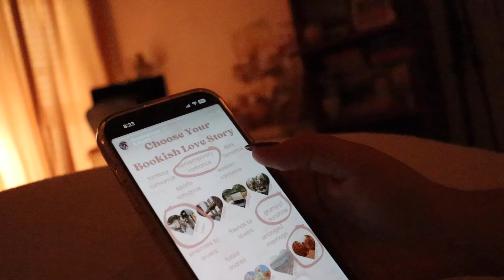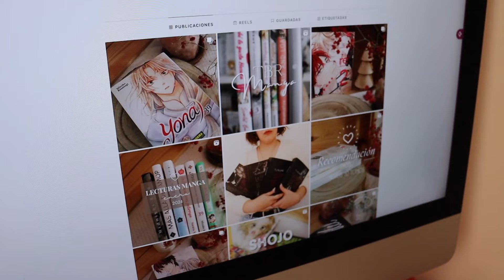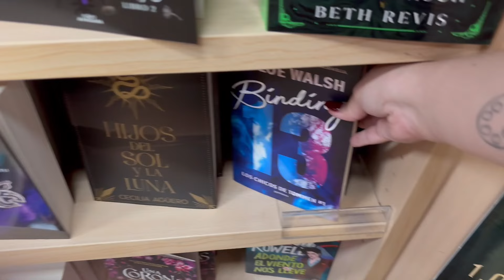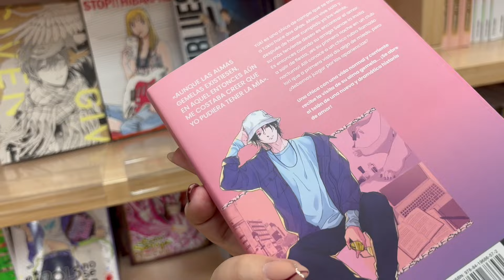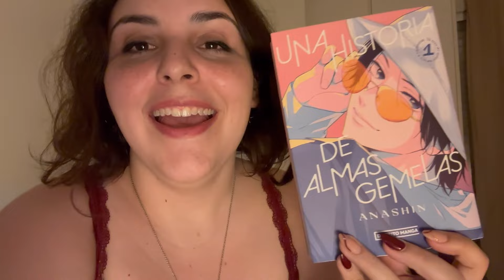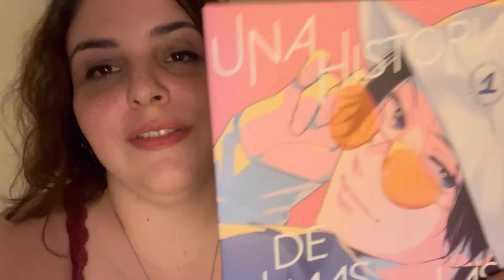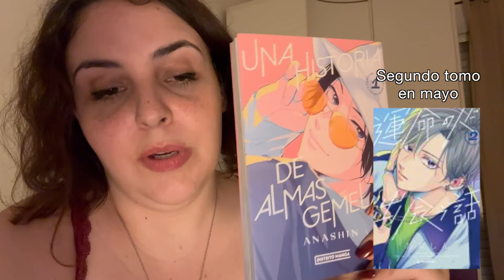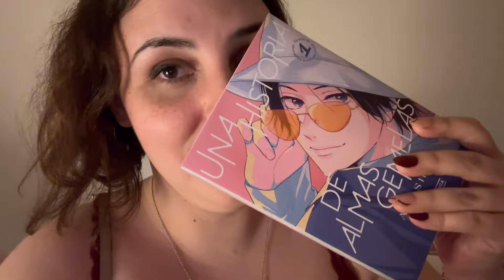UNA CITA CONMIGO 💕 CINE, LIBRERÍAS Y MÁS || Ani Moon Reads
✨ MAGIC BOX✨

🎁 Wishlist Amazon